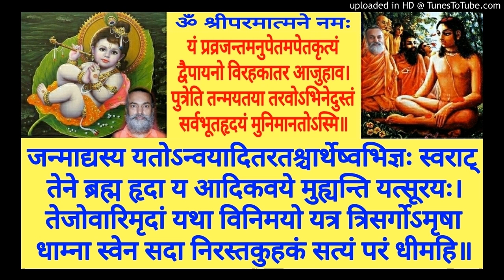Shrimad Bhagavatam BH 028a Swami Shantidharmananda Saraswati